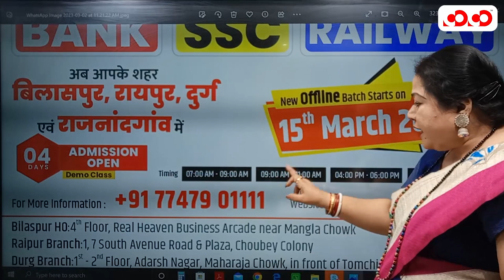NEW BATCH FOR SSC, BANKING, RAILWAY | Annu Mam | Competition Community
👉 Foundation Course for Bank and Insurance  Exam

👉 Foundation Course for Railway Exams (RRB NTPC,ALP Group C, Group D)